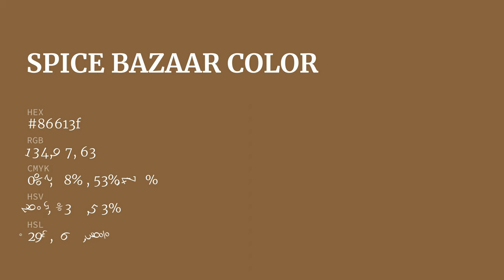Spice Bazaar color 86613f hex color - Brown color - Cool color 86613f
What color is Spice Bazaar ? 86613f hex color - Brown color - Cool color 86613f

Hex 86613f Color Code is also known as Spice Bazaar color.